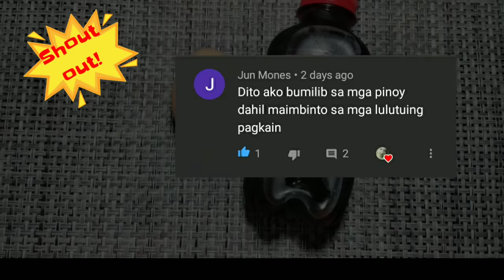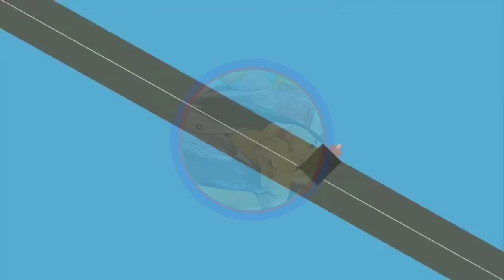GAWIN MO ITO SA EGG AT COKE SIGURADONG KIKITA KA DAHIL 31 PESOS LANG ANG PUHUNAN!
Haler mga ka kusina!

Budget recipe ba ang hanap mo ngayong panahon na naman ng ECQ?
Itry mo itong recipe ko. Swak sa budget mo para sa pamilya at pwde ring inegosyo. Kaya narito ang costing kung sakaling ibebenta mo.

NOTE:📢🔊
Paalala lang po, ito po ay basi sa mga nagastos ko lamang SA MGA INGREDIENTS NA NAGAMIT KO. HINDI KO RIN SINABI SA VIDEO NA DALAWA LANG ANG SANGKAP. NAKASANAYAN NA NAMING MGA FOOD CONTENT CREATOR NA MAGLAGAY LANG NG ILANG INGREDIENTS SA AMING THUMBNAIL. Think before you click sa mga comments ninyo..good vibes lang po tayo dito, wala rin kayong magagawa kung magmumura kayo sa comments ninyo dahil kusa po iyon binubura ni YT... ...at inappropriate comments ( pangungutya at pang iinsulto ) will be blocked automatically on my channel❎❎...

1/2 cup Coke - 10.00
1 small egg - 5.00
1 cup all-purpose flour - 4.00
1 tsp baking powder - 1.00
2 tsp white sugar - 1.50
2 tsp cheese powder - 1.50
oil - 4.00
gas - 4.00
Total: 31.00

Yields:  78 pieces
Selling price: 1 peso each
KITA: 47 pesos
Kita per month: 1,410.00

Tandaan:
Mas maraming lulutuin at ibebenta, mas malaki ang kita.

Add Tags:
negosyo recipe
negosyo recipes
negosyo recipe with costing
negosyo recipe ideas
negosyong patok
negosyong patok na patok
negosyo tips
negosyo na maliit ang puhunan malaki ang kita
negosyong patok 2021
negosyong patok ngayong 2021

Please follow my other social media accounts:

My page on Facebook:
Qui Charmzz Kichene
Royganics

quicharmzz

Maraming salamat...